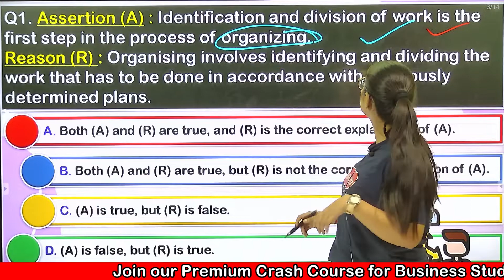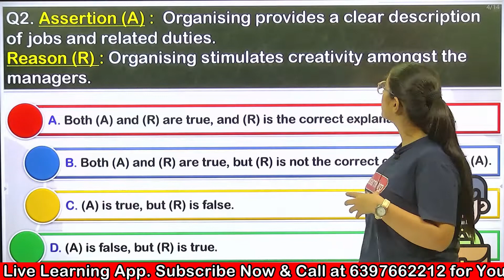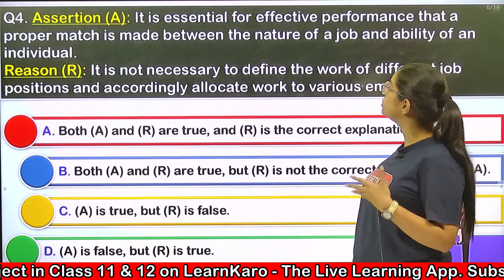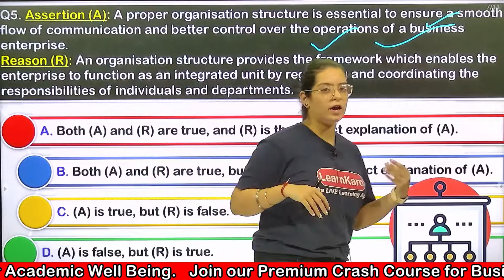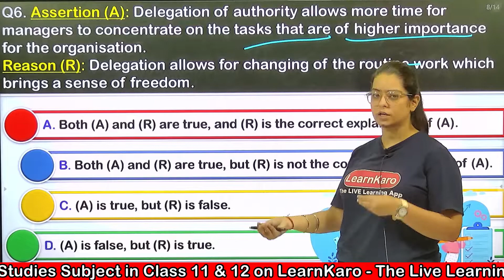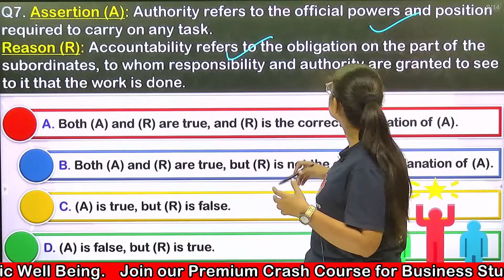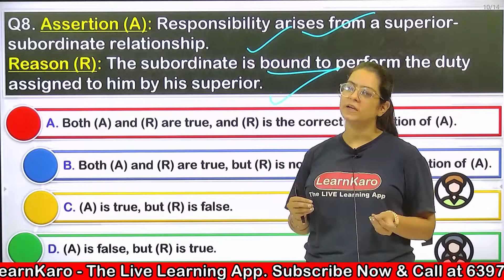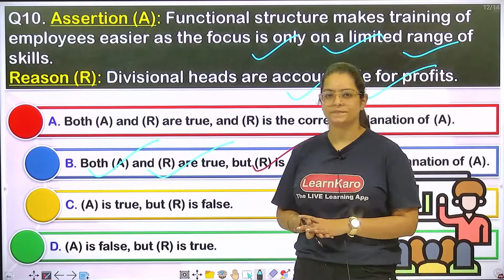Organising Class 12 | Business Studies Term 1 | Assertion & Reason Based Question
In this video, we have covered the Assertion & Reason Based Question of Class 12 Business Studies. This covers important CBSE Concepts of NCERT. This video has the best explanation in Hindi. Must Watch for all class 12 students.